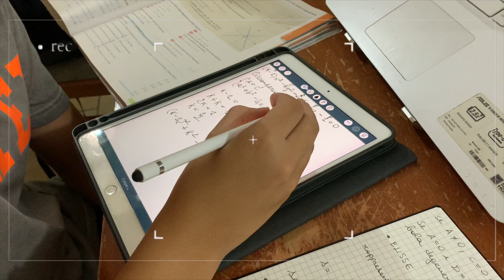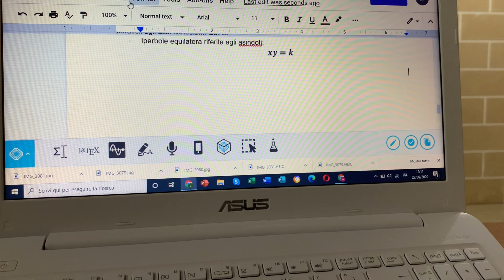Day in the life before school got closed | high school in italy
Hi I’m Luisa Congedo, formally known as eco with luisa. Today's video is a montage of a day in the life of an italian student before high school in italy got closed. I hope you enjoy it!